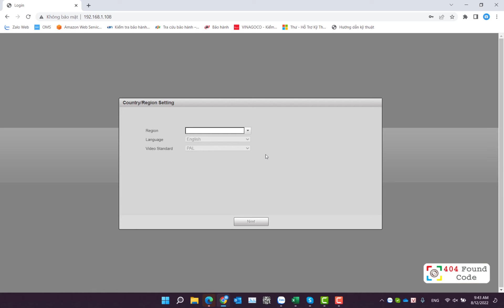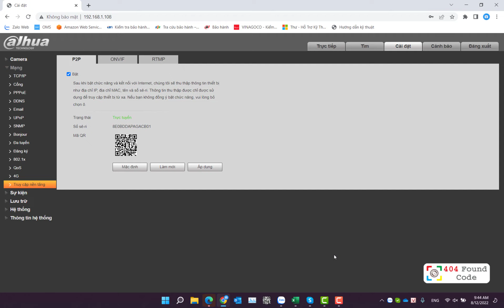Hướng dẫn kích hoạt 4G trên Camera Dahua DH-IPC-HFW3241DF-AS-4G